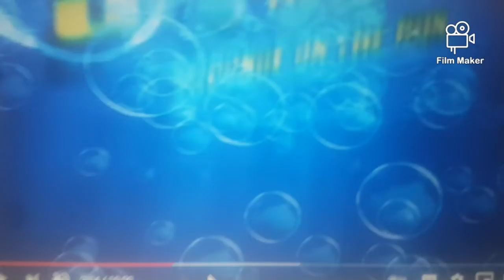gang is begin